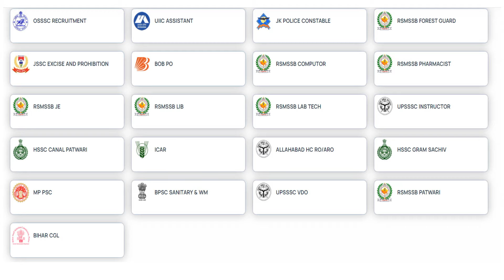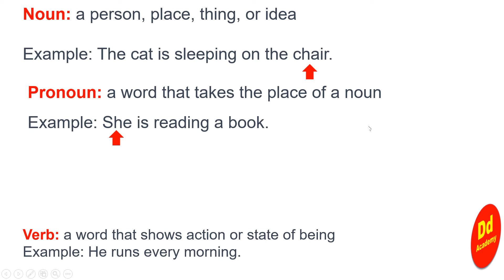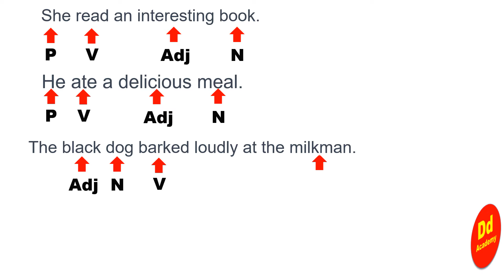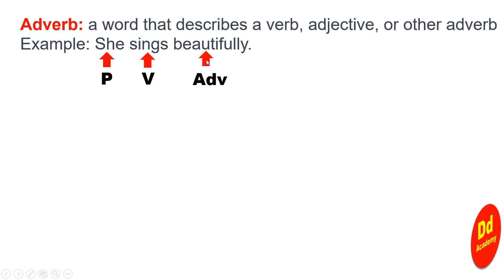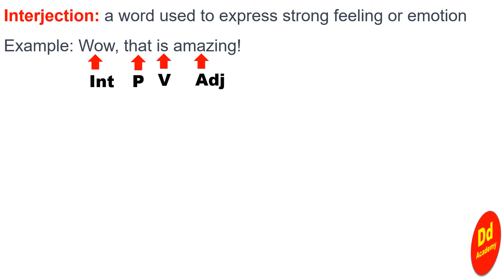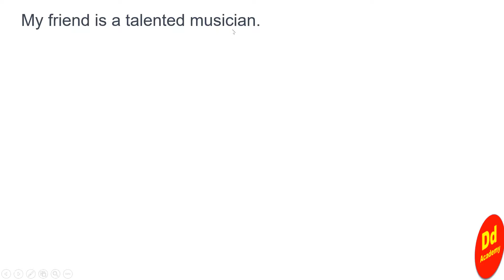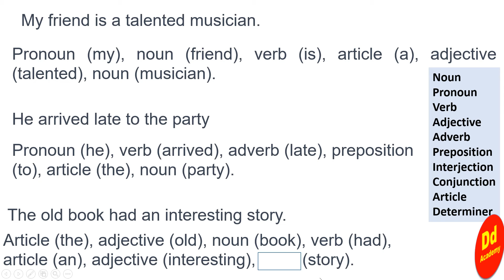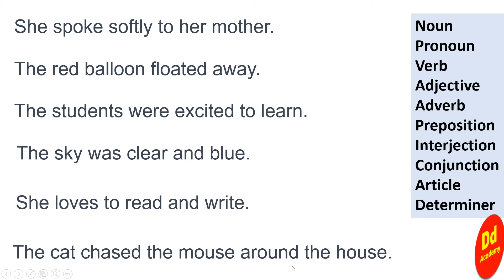How to prepare English for Competitive Exam from 0 level in 60 days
Title: "How to Prepare English for Any Competitive Exam from Zero Level in 60 Days"

Description:

Are you looking to crack competitive exams but struggling with English language skills? Look no further! In this comprehensive video, we will guide you step-by-step on how to prepare English from scratch in just 60 days for any competitive exam.

Mastering English is essential to excel in exams, and we understand the challenges you might face as a beginner. Whether it's grammar, vocabulary, comprehension, or writing skills, this tutorial will cover everything you need to know.

Our expert instructors will break down the learning process into manageable chunks, providing you with easy-to-understand explanations, practical tips, and effective strategies. We will cover various topics such as:

Building a strong foundation in grammar
Expanding your vocabulary through targeted exercises
Enhancing your reading comprehension skills
Developing effective writing techniques
Practicing mock exams and time management strategies
With our well-structured plan, you'll be amazed at your progress within 60 days. We have carefully designed this course to ensure your success, regardless of your current level of English proficiency.

Don't let English be a barrier to your dreams! Join us now and take the first step towards acing your competitive exams.

How to prepare English from scratch,
English language skills for exams,
English learning in 60 days,
English grammar for beginners,
Vocabulary building for exams,
Reading comprehension strategies,
Writing skills for competitive exams,
Time management in exams,
English kaise sikhe,
60 din me angreji kaise sikhe,
competition ki angreji kaise sikhe,
mujhe angreji nahi aata,
Mock exams for English preparation,
DD Academy,
ddsir,
DD Academy English,
ddsir English,